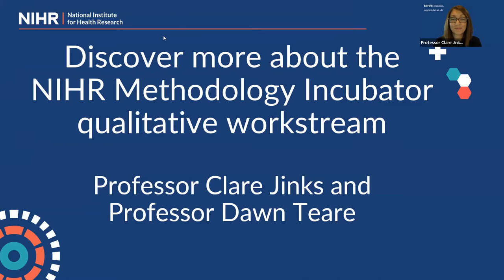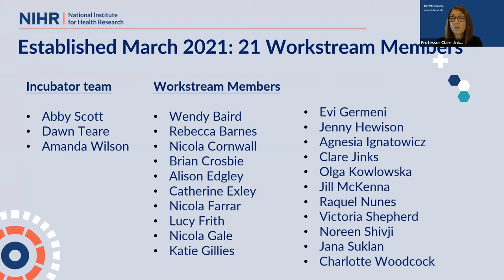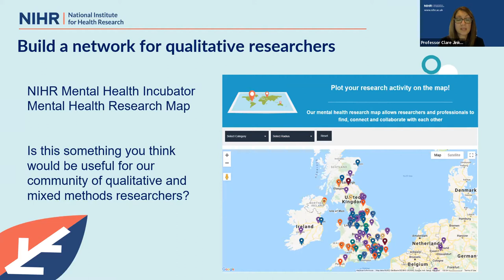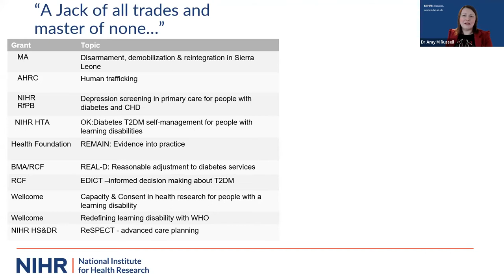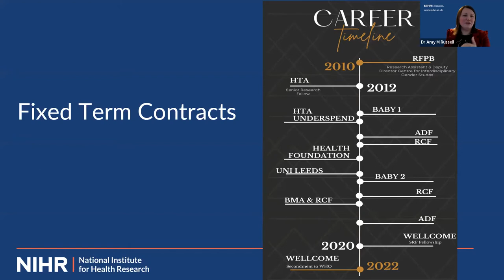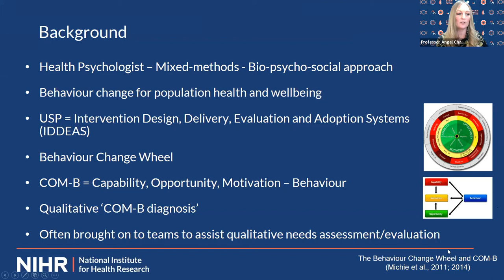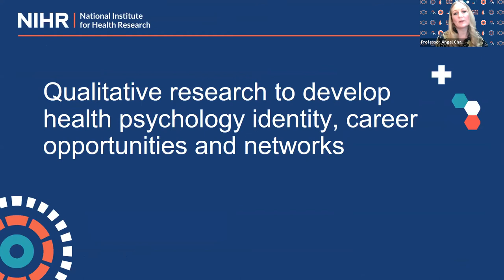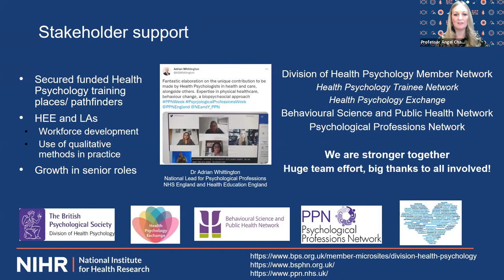Discover more about the NIHR Methodology Incubator qualitative workstream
Learn about the NIHR Methodology Incubator, its qualitative workstream, and navigating a career as a qualitative methodologist.

This webinar is aimed at people with experience or interest in qualitative research methods at all career stages and levels of expertise. It is also relevant to anyone with an interest in mixed methods research and team science.

Organised by the qualitative workstream of the NIHR Methodology Incubator, it is presented by Professor Clare Jinks, Professor Dawn Teare, Dr Amy M Russell, Professor Angel Chater and Professor Catherine Pope.

The speakers  talk about the aims of the Methodology Incubator, navigating academic careers as methodologists and supporting methodologists’ careers.